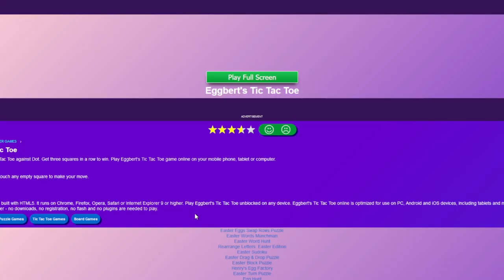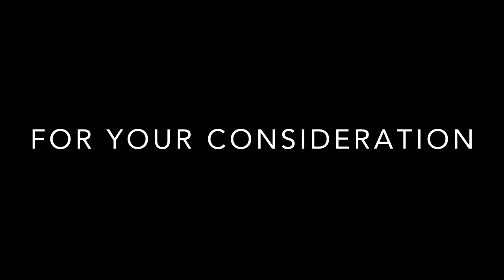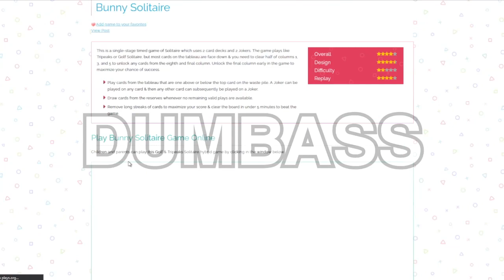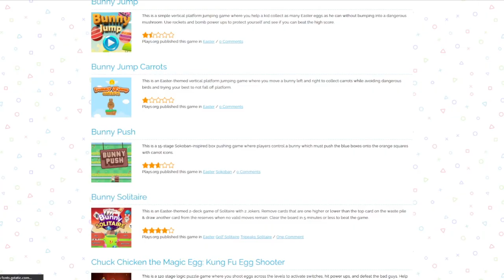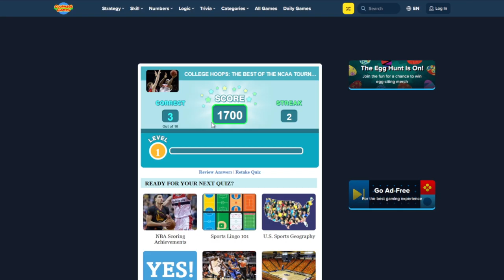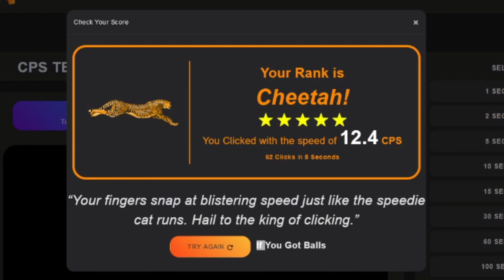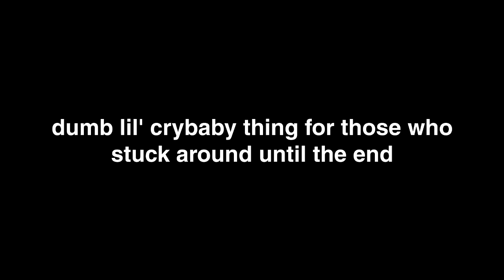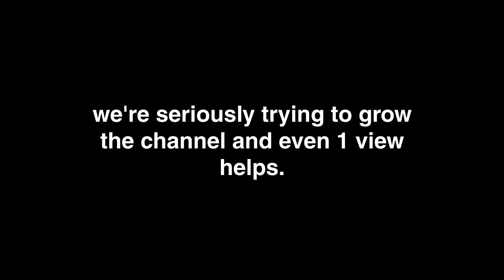BEST OF MARCH 2024 (Funniest Moments) | solarsystem32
SolarSystem32 is a Gaming/Let's Play/Whatever we think of channel.